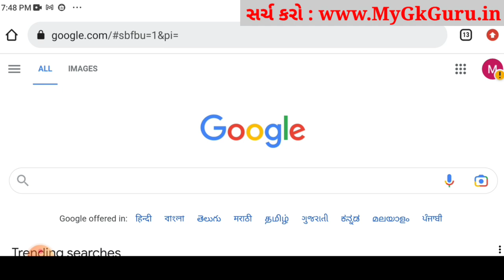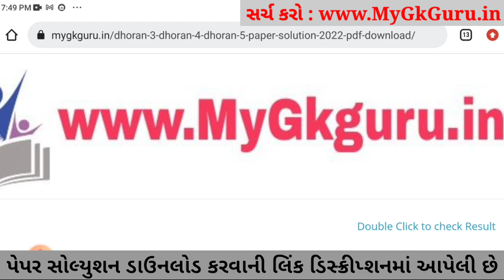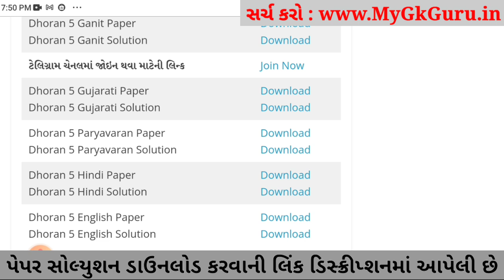Dhoran 5 Paryavaran ekam kasoti 2023, STD 5 Paryavaran ekam kasoti 4 3 2023, Std 5 Paryavaran Paper